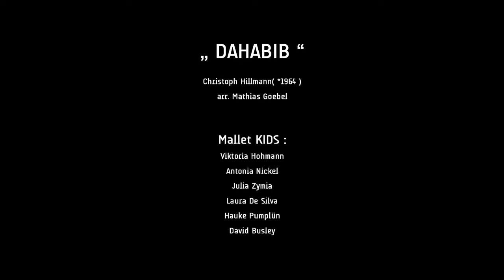Mallet Kids Dahabib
Ensemble Concert Spring Vibes 2017
MalletKIDS Viktoria Hohman, Laura DeSilva, Julia Zymla, Antonia Nickel, Hauke Pumplün, David Busley
Dahabib für Mallet-Ensemble Christoph Hillmann Komposition, Arragement/Leitung Matthias Goebel